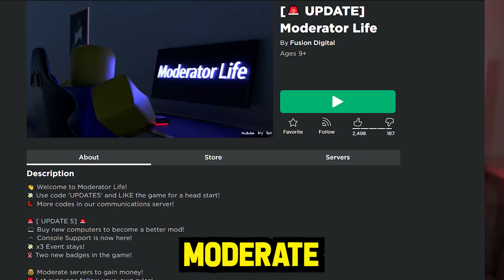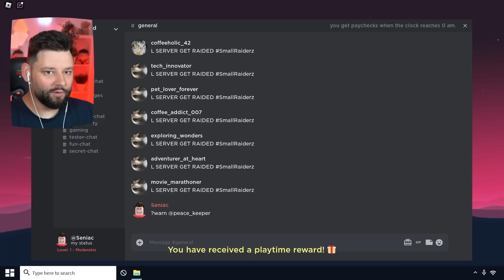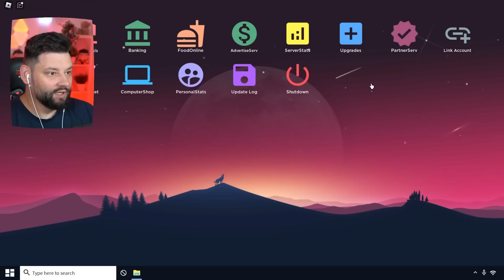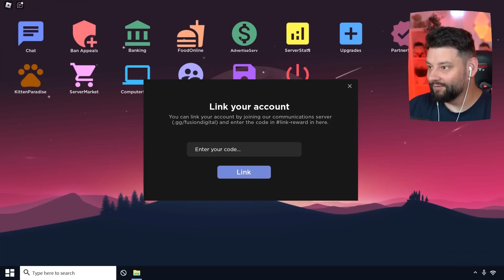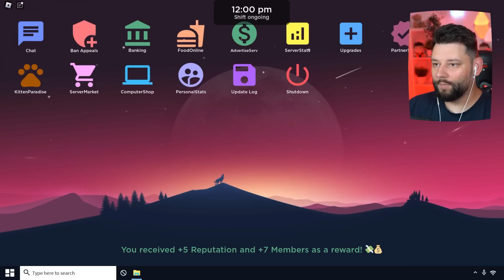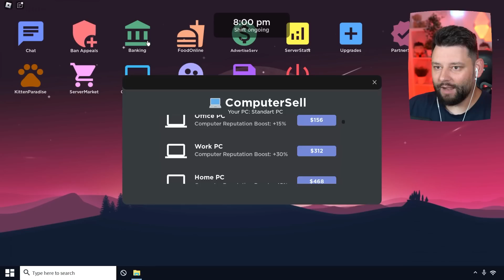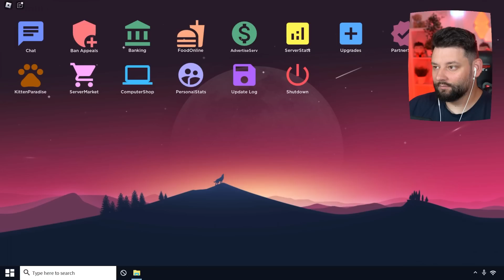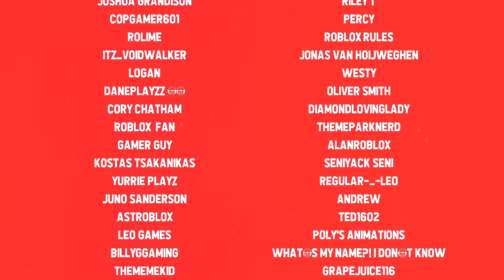Becoming a DISCORD MOD in Roblox Moderator Life